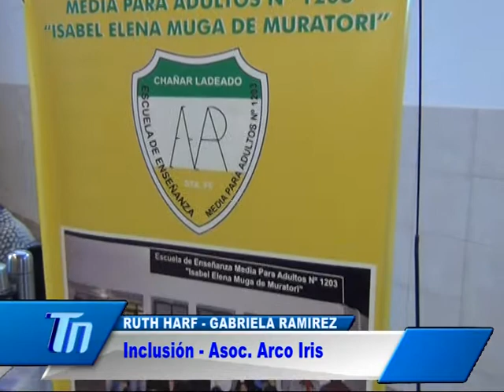Ruth Harf - (disertante) "Por una sociedad más inclusiva"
Ruth Harf - (disertante) visitó Chañar Ladeado para dar una charla organizada por la Asociación Civil Arco Iris. Marcelo Muratori dialogó con Ruth para Telenoticias.